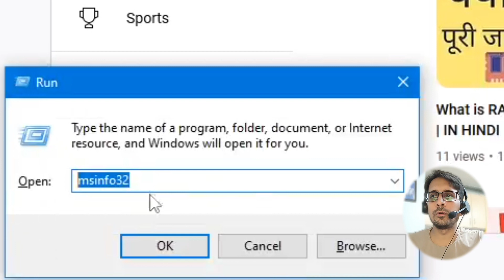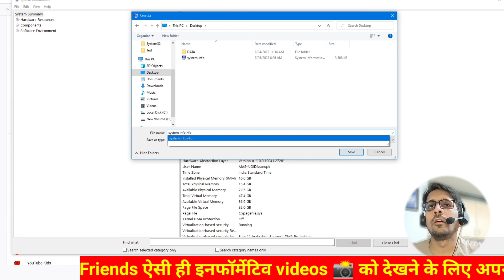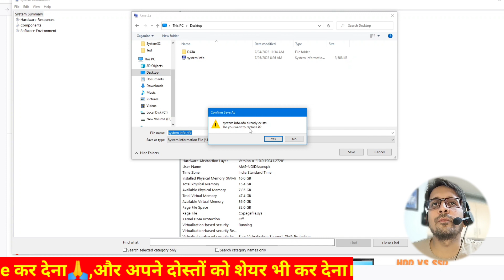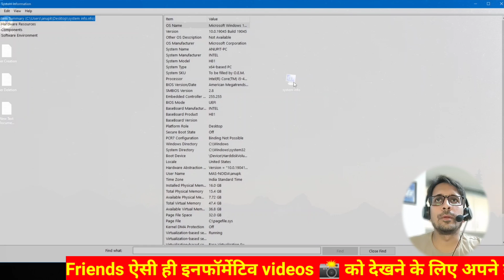How to Get Microsoft System Information | msinfo32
How to generate system Information detailed Report in Windows PC - @logincomputers21

How to generate windows system reports
Msinfo
Msinfo32
System status reports
generate msinfo32 report
how to generate msinfo32 report
how to generate msinfo32.exe
how to get msinfo.exe report
how to get msinfo32 report
msinfo file
msinfo laptop
msinfo windows 10
msinfo32 command
msinfo32 windows 10
msinfo32 windows 7
msinfo64
system information
system information windows 10
windows 11